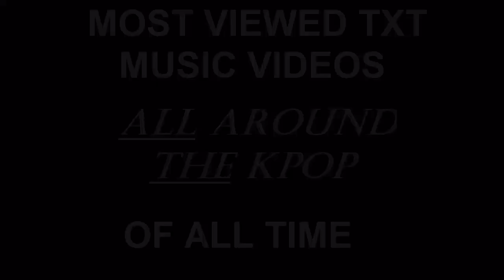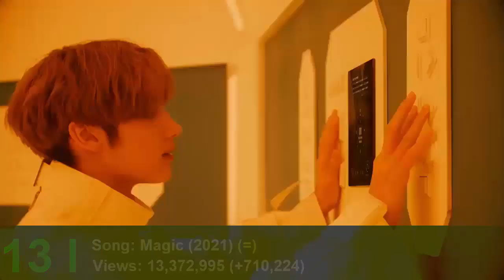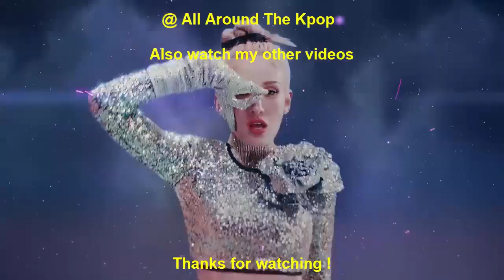[TOP 22] MOST VIEWED 'TXT' MUSIC VIDEOS OF ALL TIME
Here's the list of view count of all TXT music videos on YouTube.